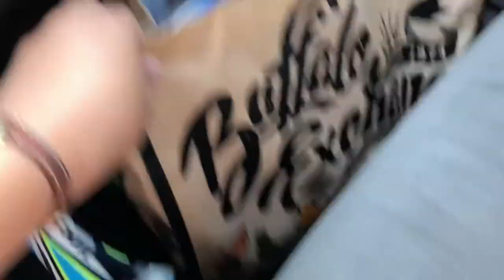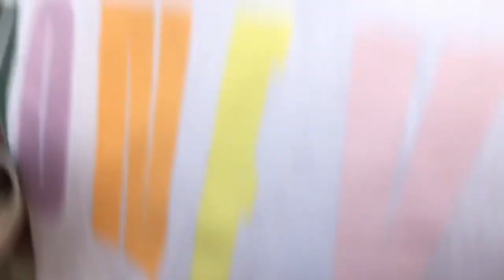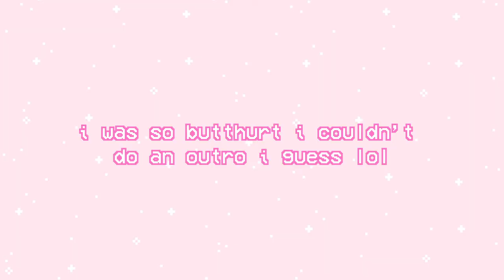RAVEENA LUCID TOUR DC CONCERT VLOG 9/22/2019 ✰ STYLE A CONCERT OUTFIT W ME + MY BOYFRIEND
in this vlog help style my concert outfit as well as my boyfriend yusuf's. we show you our processes of putting together an outfit for a concert! we take you with us through our day preparing for raveena to perform at u street music hall in washington dc for her lucid tour. we share our raveena aurora concert experience with a review, front row footage, concert venue details, set design details and some of the setlist details! hope you enjoy. ((:

♡ katelynn & yusuf

INSTAGRAM ➭ @kawaiikace
POSHMARK  ➭ @kawaiikace

❀ ABOUT KAWAIIKACE ❀
hi! come on my adventures with me where we make art, travel, thrift, shop, chat about fashion and life and do many more fun things.☺